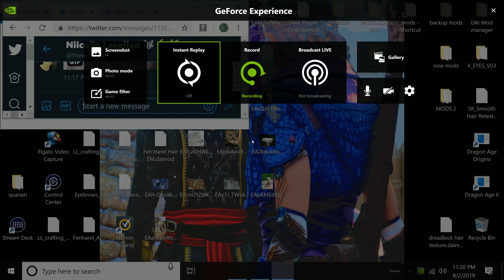Dragon Age Inquisition andddd getting cursed in Descent 4